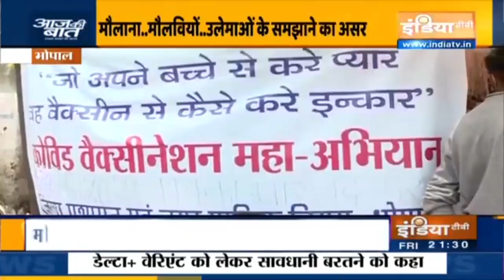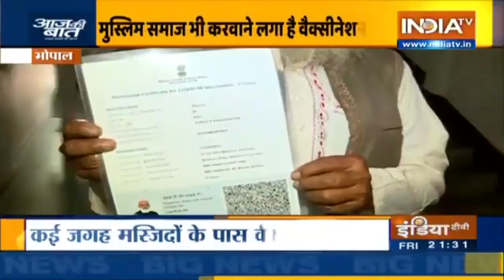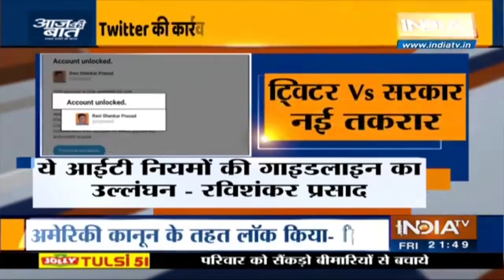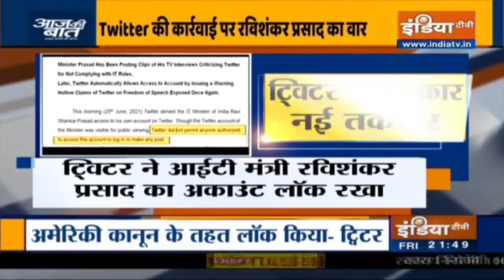Aaj Ki Baat, June 25 2021: वैक्सीन के नाम पर बड़ी 'ठगी' कैसे पकड़ी गई?